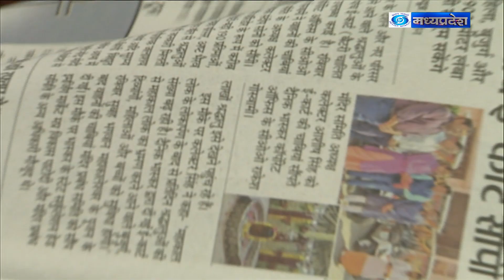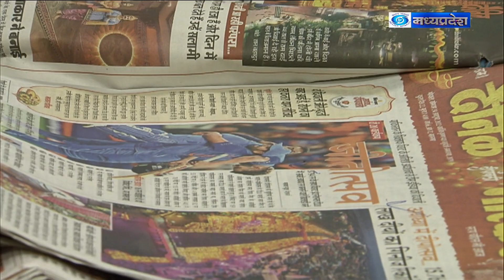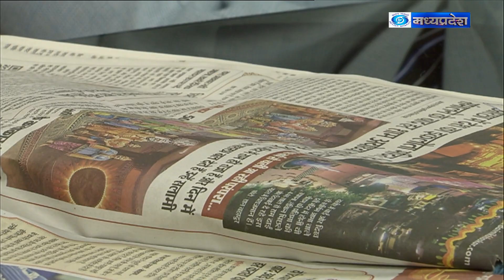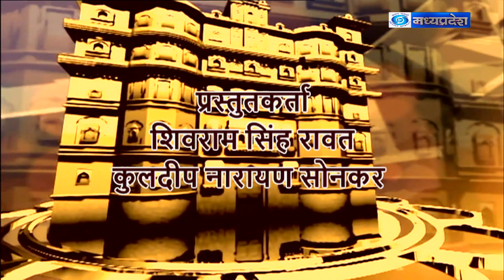सुरक्षित दिपावली कैसे मनायें - नमस्कार एम.पी. 24 अक्टूबर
विषय - सुरक्षित दिपावली कैसे मनायें
विशेषज्ञ - संजय खाण्डे, मुख्य अभियंता लोक निर्माण विभाग एवं काउंसिल मेम्बर (आई.आर.सी.)
विशेषज्ञ - डॉ. जितेन्द्र मंद्यानी, नेत्र रोग विशेषज्ञ
विशेषज्ञ - पंडित विनोद गौतम, ज्योतिष, आचार्य
एंकर - श्वेता श्रीवास्त्री